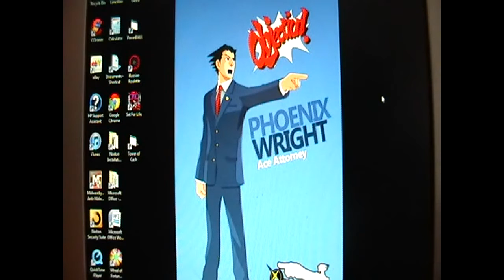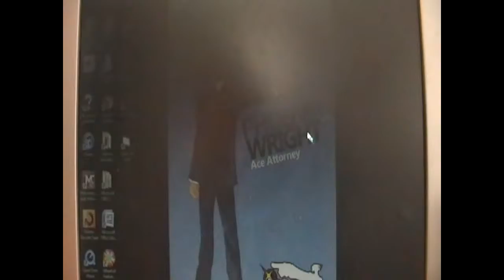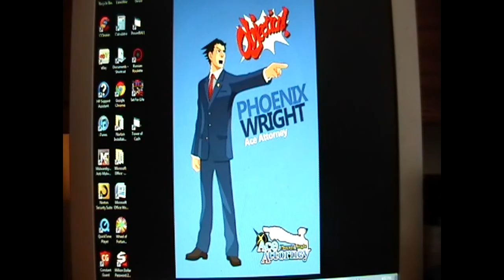Awesome Video Games Volume 1 DVD Review